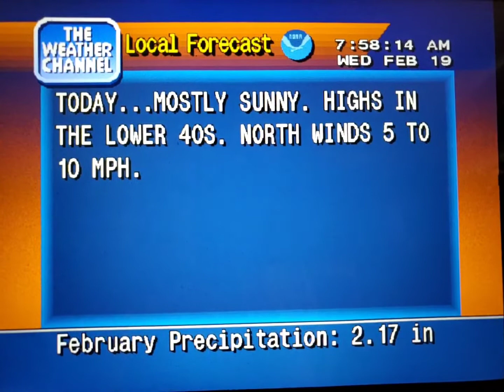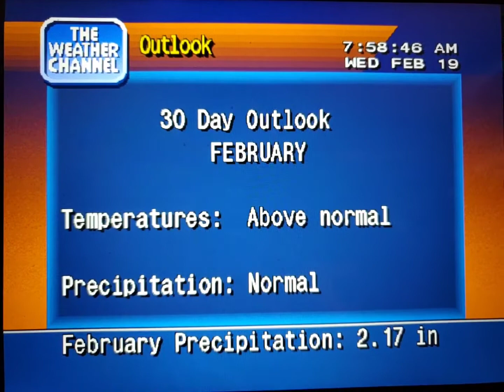WeatherStar 4000 Simulator Feb. 19, 2020(16)